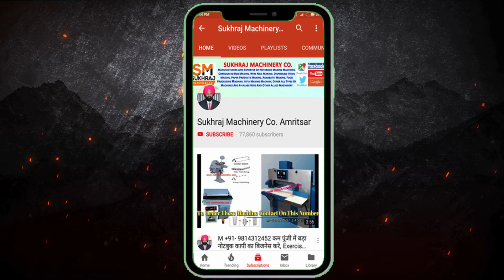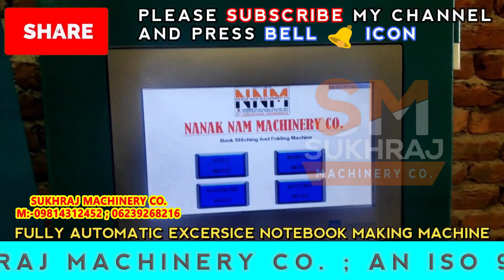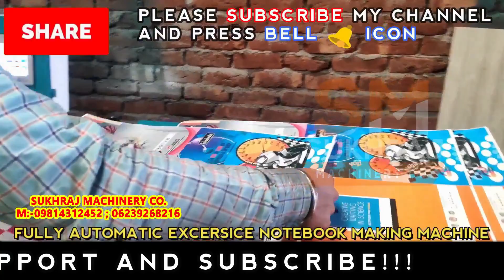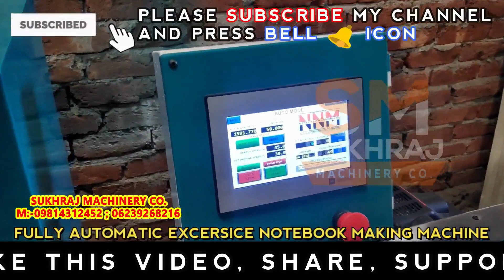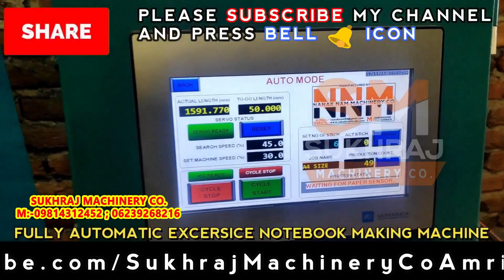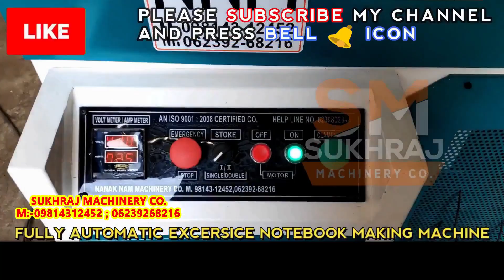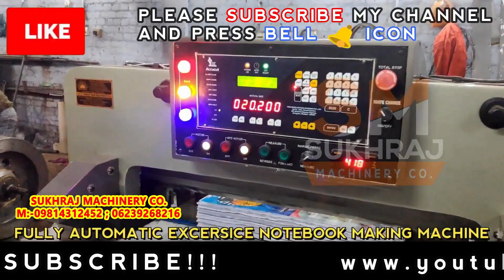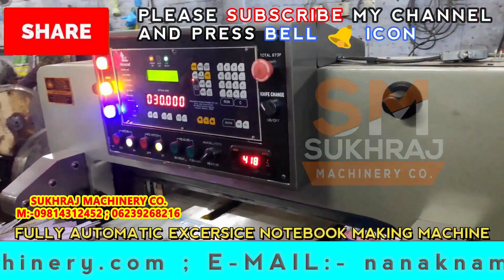अब तक का बेस्ट बिज़नेस बेस्ट सर्विस | High Profit Business | Future Making New Business Idea 2020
52, old Indl. Focal Point (OLD), Mehta Road, Amritsar – 143001 (PUNJAB)
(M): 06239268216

Lamination Machine,
3/5 Ply of Paper Corrugating Machinery Plant,
4 Bar Rotary Cutting Machine,